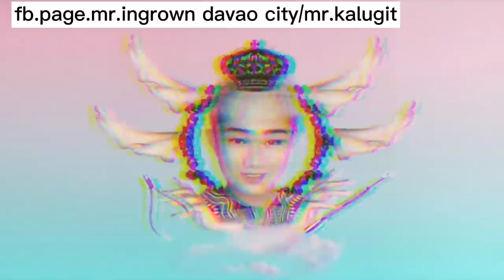The fungus spreads to the nail.